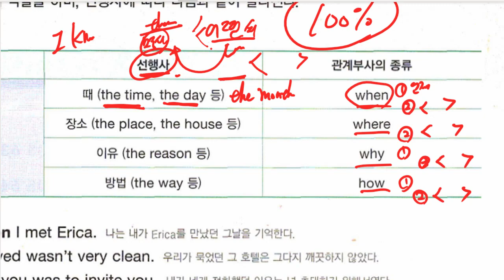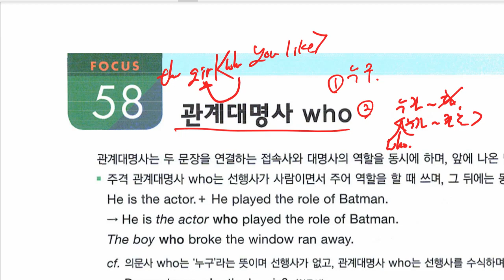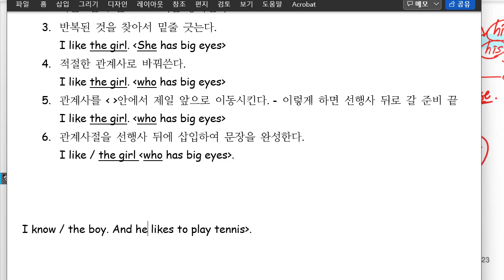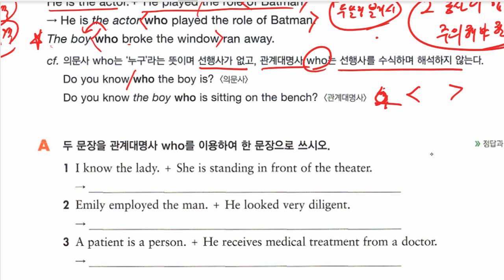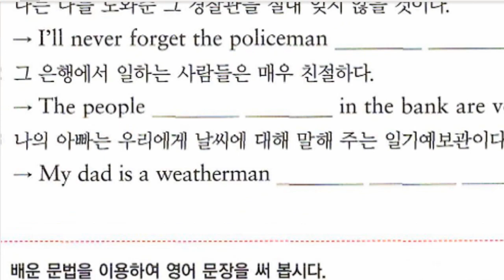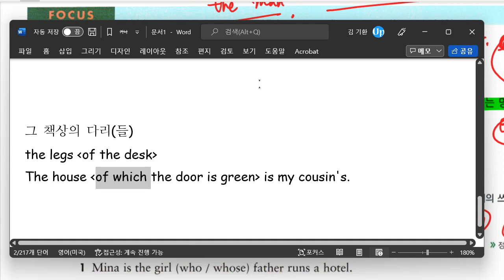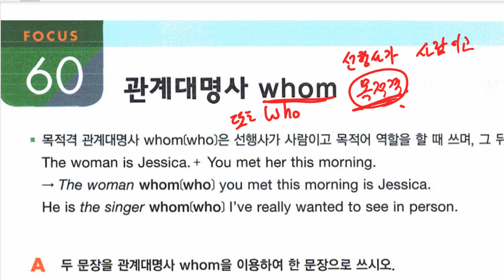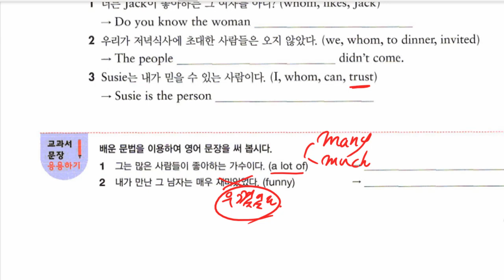중2 2022 03 15 문법 관계사